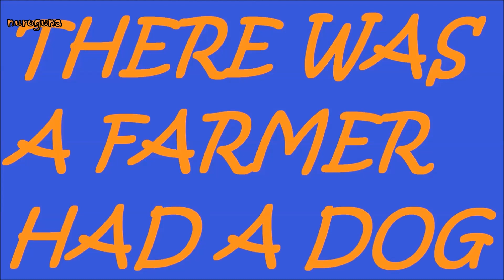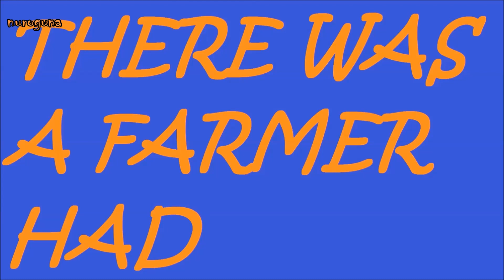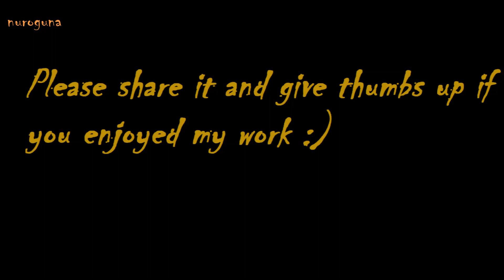Bingo Song - Pneumonoultramicroscopicsilicovolcanoconiosis Version - Nursery Rymes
Nursery Rhymes. Bingo Song pneumonoultramicroscopicsilicovolcanoconiosis Version.